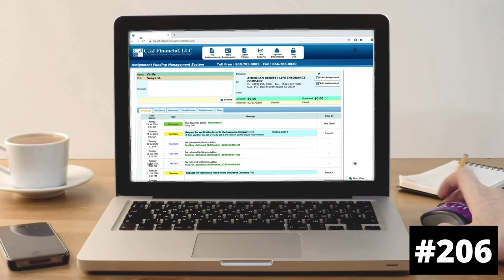Convention Season is Over - The Good, Bad and Ugly of Virtual Conferences | FUNERAL Nation 206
This time of year normally wraps up the adventurous and exciting time known as CONVENTION SEASON! This still took place, but like most things in 2020 - it looked a little different. The boys are back to give their takes on how the major conventions adapted to the virtual world. They cover what went right, wrong, and what they miss the most from the in-person meetings. The FN duo handles that and much more on this episode of Funeral Nation!